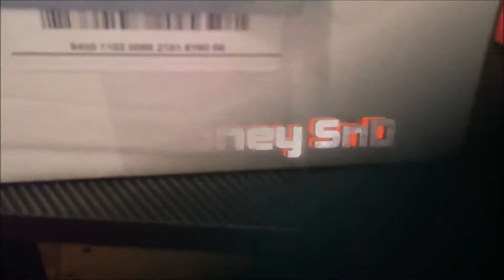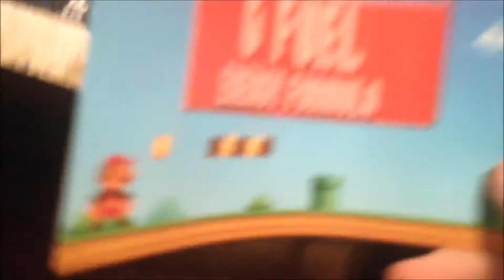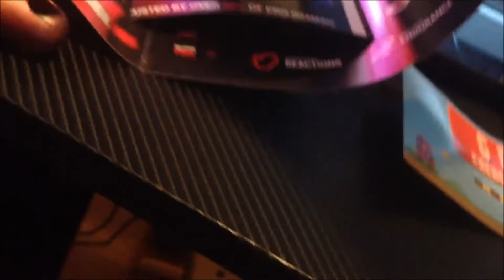Nadeshot GFuel Shaker Cup Unboxing!!!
Sorry for not uploading lately and my girlfriends been over and i haven't had time to make videos and im banned on Xbox until the 31st, once again guys im sorry!
Gameplay Is Recorded With My Elgato HD60, And Vlogs And Anything That Is Other Than Gameplay Is Probably Recorded Off Of My iPhone 4s So I’m Sorry For The Quality Of That!
Other Channels!
Social Media!
Xbox360 GT-  MLG JM0ney
Xbox One GT- YT JMoney SnD

Make Sure You Guys Always Check The Description To See What I'm Going To Upload Next!